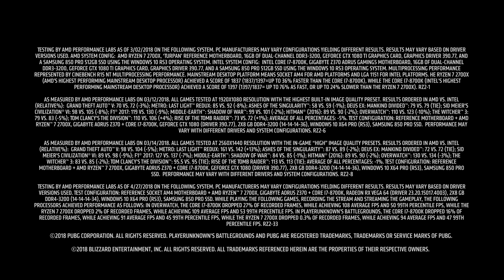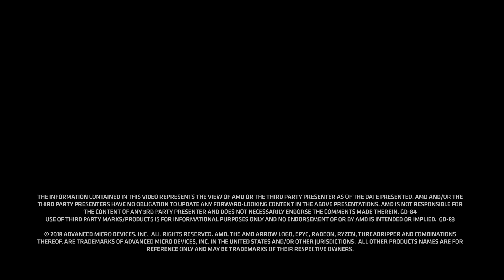2nd Gen AMD Ryzen™ Processors: Game, Stream, and Record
You can Game, Stream, AND Record on just one CPU!